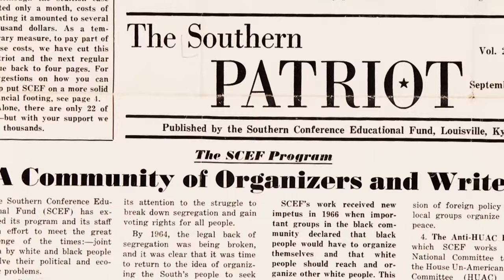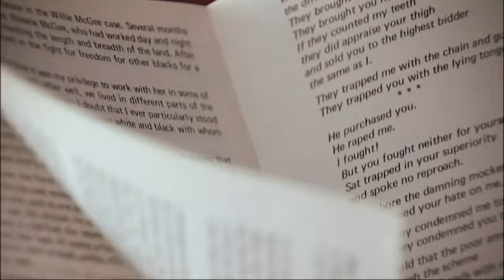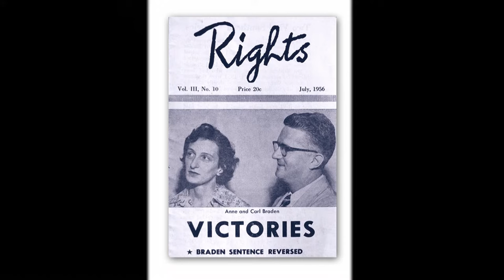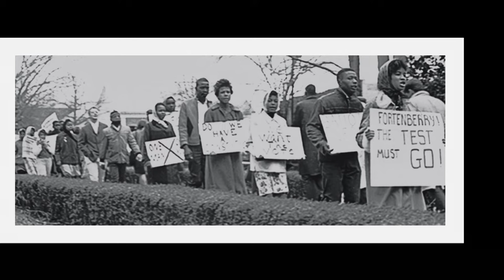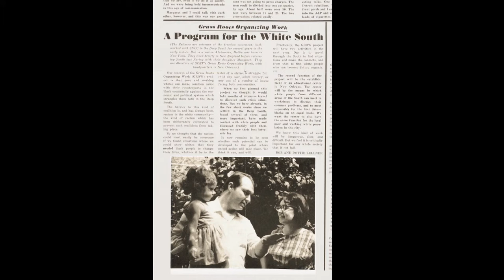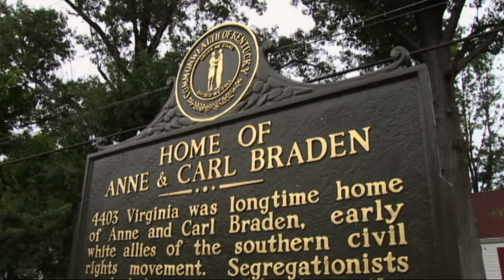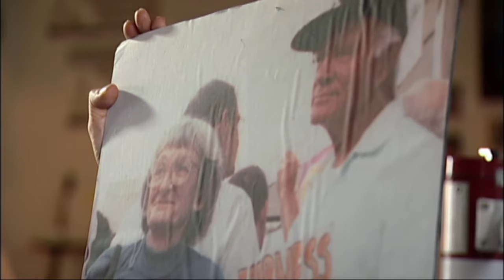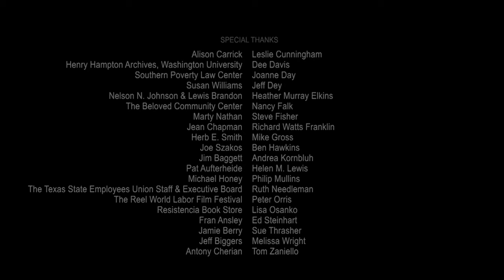Anne Braden: Southern Patriot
Mimi Pickering, Anne Lewis. 2012. DV Cam.

Content Warning: This film contains mention of racist ideology.

Anne Braden: Southern Patriot is a first person documentary about the extraordinary life of this American civil rights leader. Braden was hailed by Dr. Martin Luther King Jr. in his 1963 Letter from Birmingham Jail as a white Southerner whose rejection of her segregationist upbringing was“eloquent and prophetic.” Ostracized as a “red” in the 1950s, she fought for an inclusive movement community and mentored three generations of social justice advocates. Braden’s story explores not only the dangers of racism and political repression, but also the power of a woman's life spent in commitment to social justice.

“Anne Braden changed my life: this film will change yours.” — Robin D.G. Kelley, author & historian

“A must-see film.” — Tim Wise, anti-racism educator & writer

All films in the Appalshop collection are protected under Title 17 of the United States Copyright Law. This conduct may also violate the Berne Convention for the Protection of Literary and Artistic Works and The Universal Copyright Convention, as well as bilateral treaties with other countries that allow for protection of Rights Holder copyrighted works even beyond US borders. To receive rights for public performance of our works, including educational or institutional licensing, please contact Appalshop Sales to complete the purchase at or .